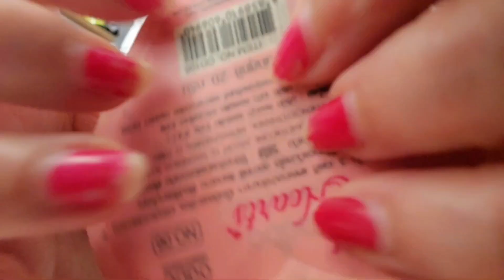Make up fun 😁 video Make up